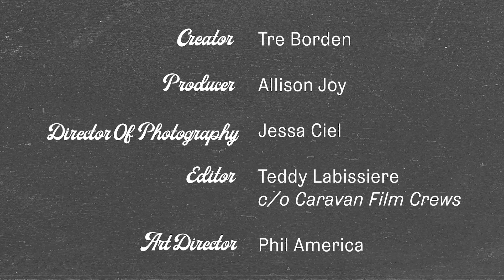What We Gon Do about Elections? - Teresa Acuña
To close out our inaugural week Tre talks to Teresa Acuña, Associate Director at the Harvard Ash Center for Democratic Governance and Innovation at the Harvard Kennedy School.  We talk all things Democracy, how we can be more active civic leaders and participants and how to keep the faith that we have the power to change our country.  We end the episode with some amazing and tangible takeaways to make your voice heard so please tune in and start making your plan for November!

Below are some ways to engage provided by Teresa!

Follow @TeresaCAcuna

Creator - Tre Borden
Producer - Allison Joy
Editor - Teddy Labissiere c/o Caravan Films Crews
Director of Photography - Jessa Ciel
Art Director - Phil America